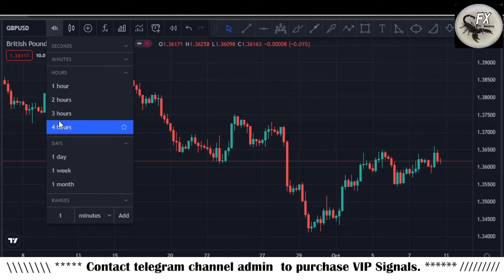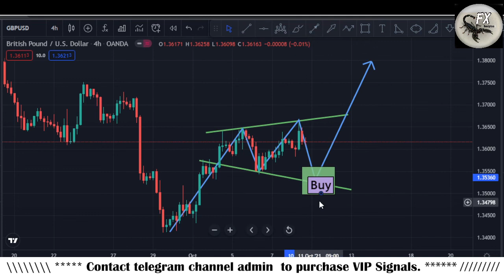GBPUSD Weekly Forex Trading Analysis for 11 - 15 October 2021 By Scorpion Fx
In this Video GBPUSD technical analysis on 4H chart, today